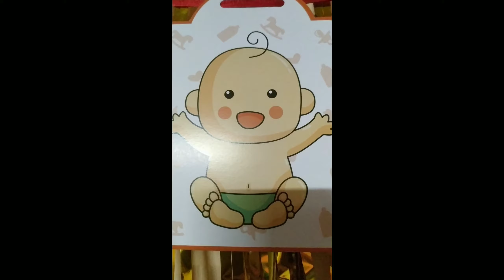Dohale jevan/ decoration/ function/ baby shower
simple but beautiful decoration for baby shower 👶👶